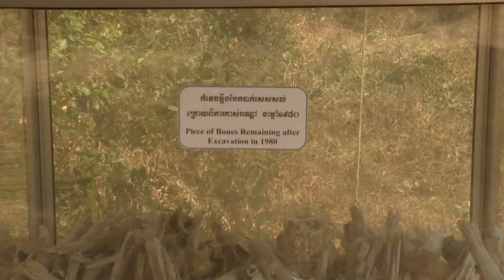Cambodian Killing Fields